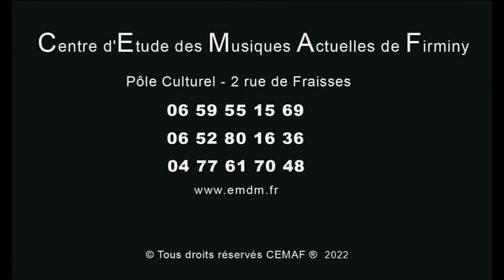(CEMAF) Sur ma route - Black M - Audition/Concert 2022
Samedi 26 mars 2022 - Audition/Concert du CEMAF au Pôle Culturel de Firminy - Sur ma route - Black M